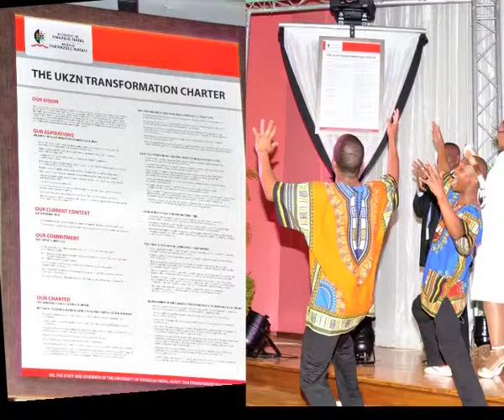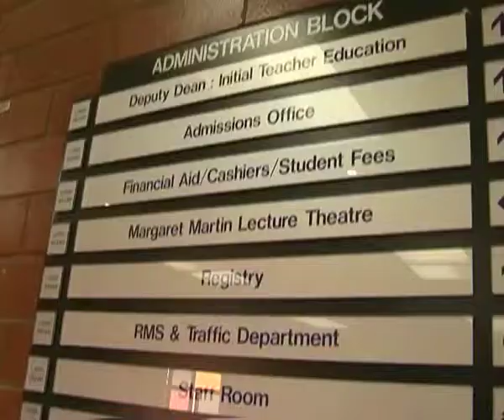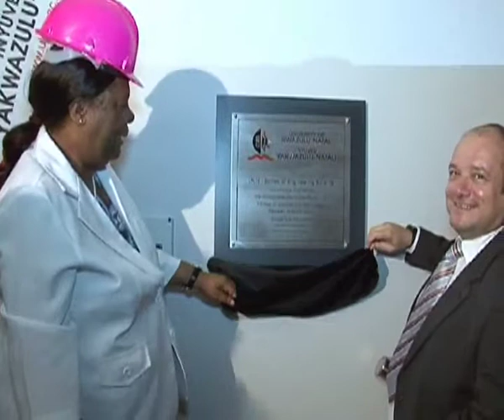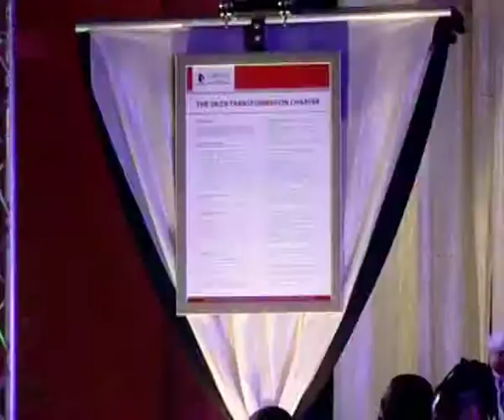UKZN Vice-Chancellor's Interview on Talk Radio 702